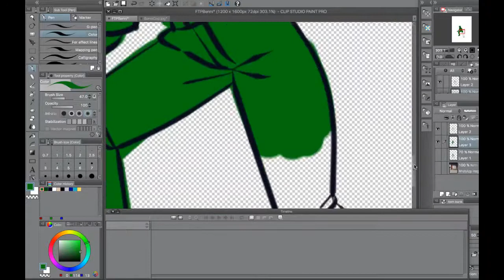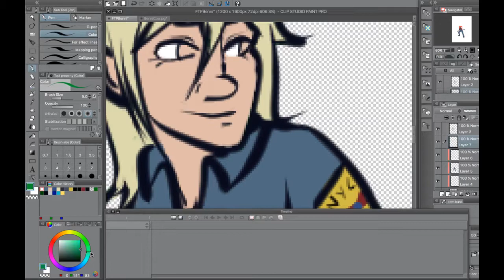Leechy draws: Hard @ work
Hey there!

This time drawn by Leechyarts, who you can find on Instagram!

We walked by this graffitied wall and she stopped to take a picture and this happened! :D

You can be pretty sure that you'll see more of her art around!
She'll upload once to twice a month on mondays!

I'll be happy to look into it and work with what I get!

She can also be found at...

Music used in this video:
All aboard - Silent Partner: